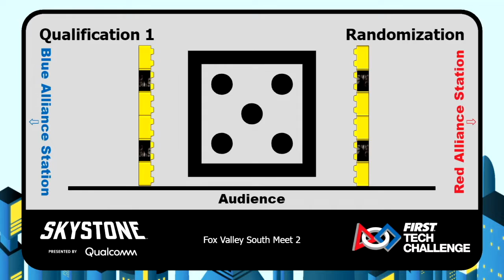Q1 10635 Unknown Element Fox Valley South League Meet 2 - FTC Skystone 2019-2020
Qualification 1 FTC teams Unknown Element (10635) with Titans (17576) - Blue team